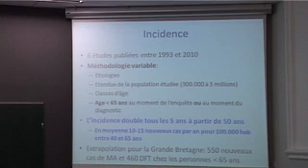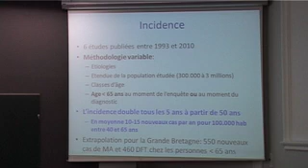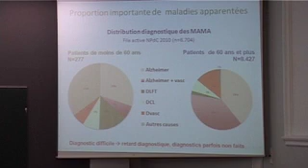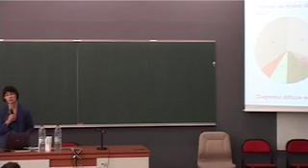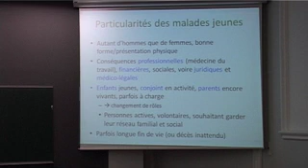Réalités, enjeux, aspects épidémiologiques : qui sont les malades Alzheimer jeunes ?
Par Florence Pasquier, Professeur de neurologie, responsable du Centre mémoire de ressources et de recherche du CHRU de Lille et du Centre national de référence pour les malades Alzheimer jeunes

Intervention extraite du colloque Alzheimer et malades jeunes - Approches et enjeux éthiques.
Ce colloque a été organisé le 7 juin 2011, à l'Université Catholique de Lille, par l'Espace éthique Alzheimer et le Centre national de référence Malades Alzheimer Jeunes.

La création d'un Centre national de référence pour les malades Alzheimer jeunes vise à améliorer l'accès au diagnostic, la qualité et la coordination de la prise en charge des malades jeunes. Cette amélioration passe par le développement de connaissances, notamment, dans le domaine épidémiologique et des sciences sociales, le renforcement de la recherche, la maladie du sujet jeune constituant un modèle d'observation et d'analyse permettant de mieux identifier les mécanismes génétiques et physiopathologiques et d'envisager des pistes thérapeutiques innovantes, l'élaboration et la diffusion des référentiels de bonnes pratiques et des outils communs garantissant la qualité de la prise en charge et la coordination des soins sur l'ensemble du territoire.
Ces différents aspects seront abordés lors de ce Colloque par les meilleurs spécialistes, selon le fil conducteur d'une nécessaire attention à la vulnérabilité de ces personnes et aux particularités éthiques que soulève l'accompagnement des malades Alzheimer jeunes. En fait (il convient de le souligner) au-delà de questions spécifiques dans un contexte donné, une telle approche concerne et éclaire également les enjeux plus globaux des différentes responsabilités à identifier et assumer au service de la personne atteinte de la maladie d'Alzheimer.